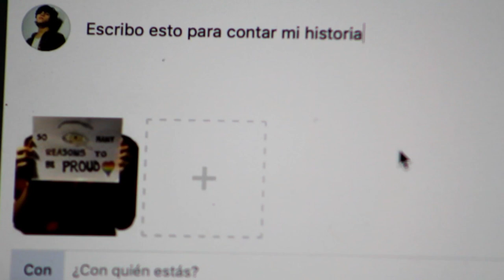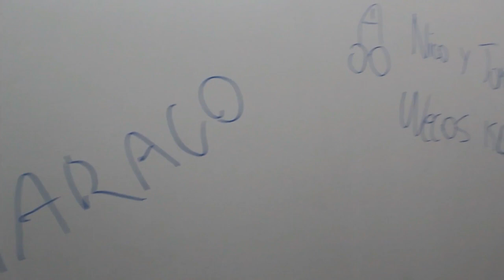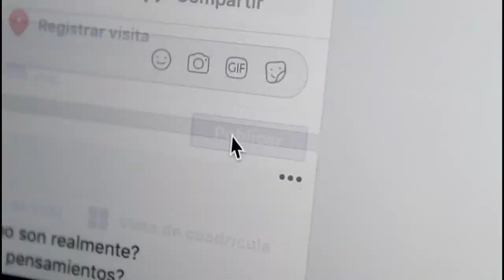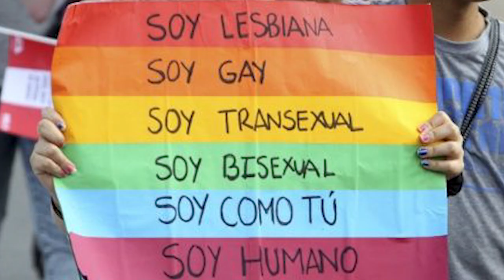COLORES | Gay short film (English subtitles) / Cortometraje gay (Reedición)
Cuenta la perspectiva de un chico sobre cómo ve las cosas en la sociedad y la manera en que esta ha afectado en su vida, siendo la homosexualidad el eje temático.

Esta es una re edición de "Colores" (2019), con la finalidad de usar música libre de derechos de autor.